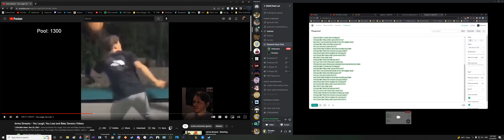We're Making the Fort Bigger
OpenAI gives us insight into the day of a daycare teacher.